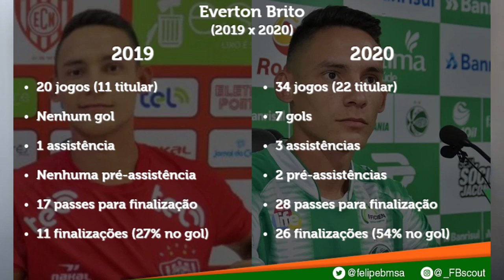FB Scout - conheça Everton Brito, novo atacante do Goiás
Veja a análise completa sobre o atacante de 26 anos.